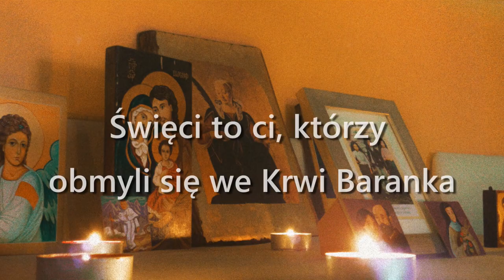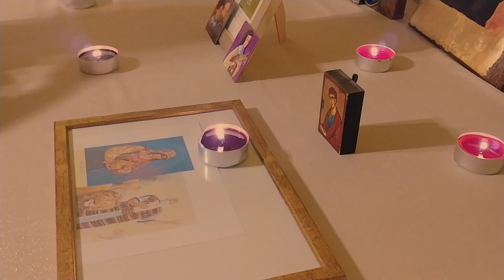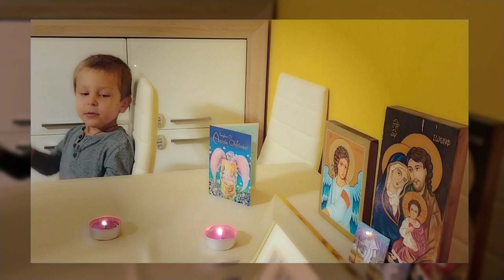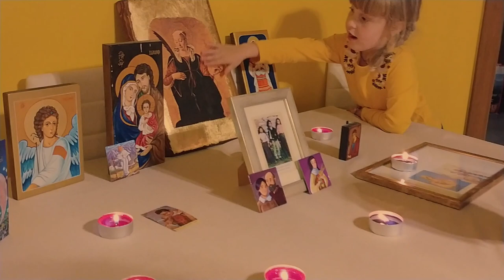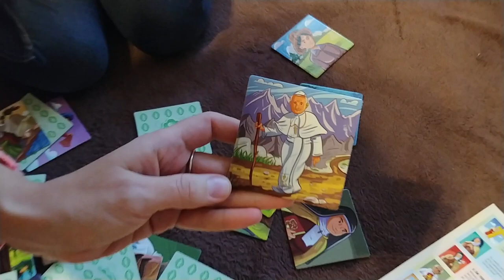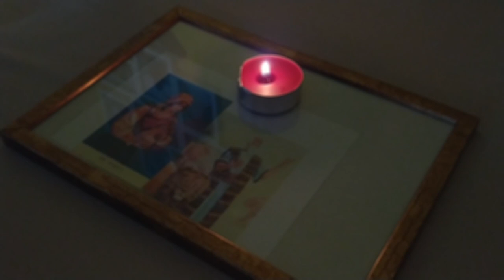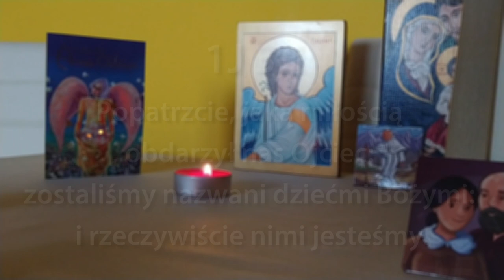Wszystkich Świętych i Zaduszki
W końcu! Uwielbiam to święto :) Raz, że jest wolne; Dwa, że jest to również święto nas - wierzących :)

Przecież św. Paweł powiedział: "A więc nie jesteście już obcymi i przychodniami, ale jesteście współobywatelami świętych i domownikami Boga" Ef 2,19

Zatem radujemy się z naszymi świętymi orędownikami u Boga i ze wszystkimi wierzącymi w Chrystusa na ziemi - to On nasz Pan, zechciał nas zbawić i uczynić dziećmi bożymi.

Jak można takiej rangi święto zamienić na marne halloween??? Nie wiem - ale na pewno warto iść w to co daje nam wiara katolicka :)